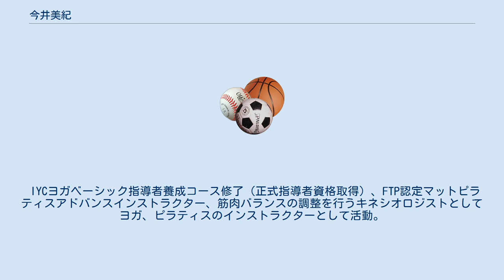今井美紀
今井 美紀（いまい みき、1973年9月23日 - ）は、東京都出身のスポーツジャーナリスト（スポーツライター）、ヨガ・ピラティスアドバンスインストラクター。
 成城大学卒。
スポーツジャーナリストとして、日本プロ野球、アメリカ大リーグ、オリンピックなど各種スポーツを取材し、雑誌などで連載コラムやノンフィクションを執筆する一方で、1996年〜2006年TBSラジオのナイター中継で、読売ジャイアンツ（巨人）サイドのベンチリポーター・パーソナリティ・ディレクターなどの業務を担当、2007年〜2008年にはニッポン放送『ショウアップナイター』にてジャイアンツリポーターとして、巨人サイドのベンチリポートを担当した。
 その傍ら、大学在学中にアルペンスキーの選手経験があることから、スポーツを志し、極める人のために必要かつ効果的といえる「スポルティブヨガ」に興味をもち、取材現場での経験からスポーツとヨガの融合を独自に研究した「SpoYoga」を設立、ディレクターとしてプロのアスリート向けのプログラムのほか、企業の活性化、社員研修などを目的とした「オフィスヨガ」の普及、指導にも取り組んでいる。
 IYCヨガベーシック指導者養成コース修了（正式指導者資格取得）、FTP認定マットピラティスアドバンスインストラクター、筋肉バランスの調整を行うキネシオロジストとしてヨガ、ピラティスのインストラクターとして活動。